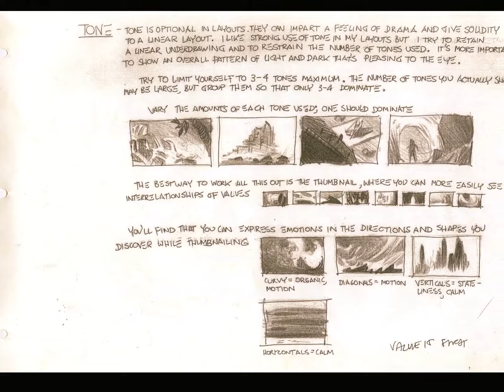Paul Felix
BBM: 2BDE4795
Skype: sadaqat.javed